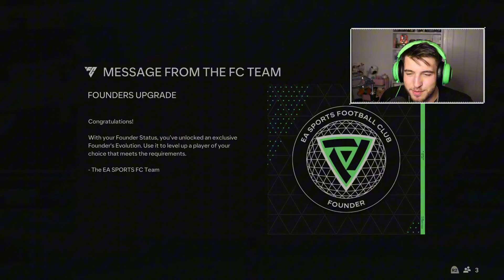I QUALIFIED FOR UT CHAMPS USING FUTTIES CARDS WITHOUT LOSING A GAME!! (FC 24)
Join us as we dive into amazing adventures, epic challenges, and tons of fun. 🎉